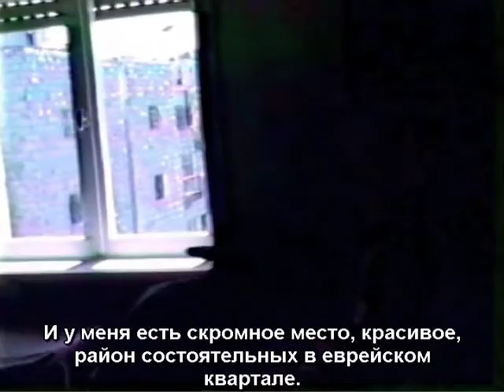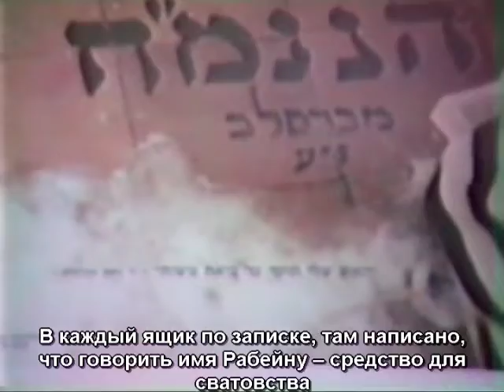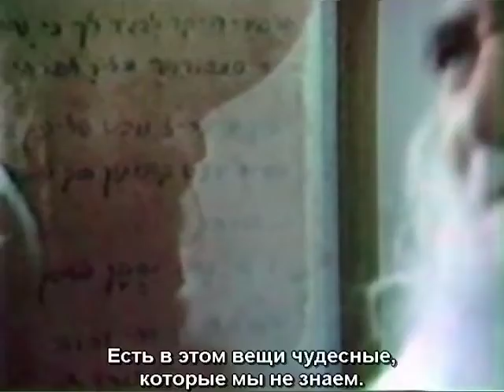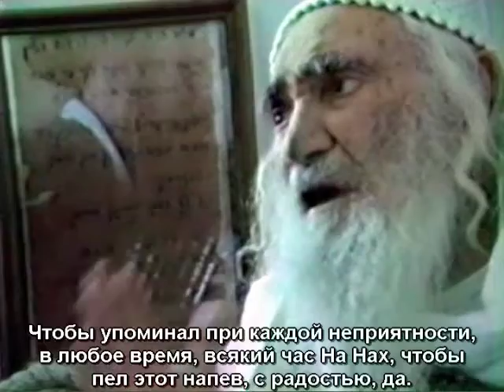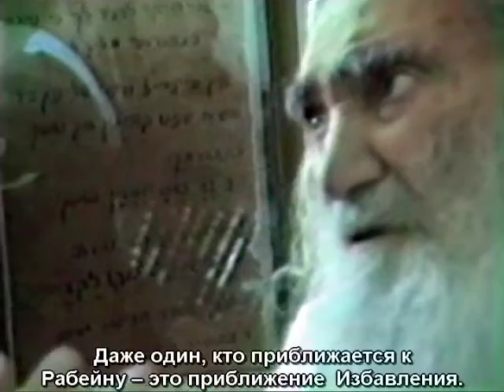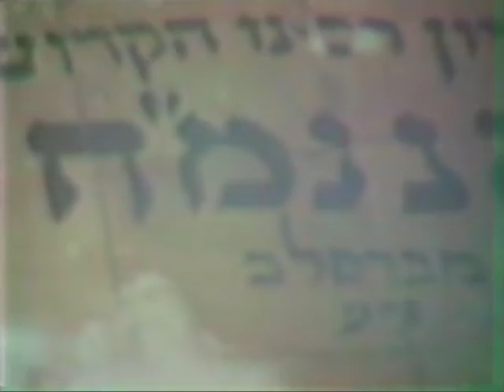на нах нахма нахман меуман в Иерусалиме Это имя мессии Погашение здесь